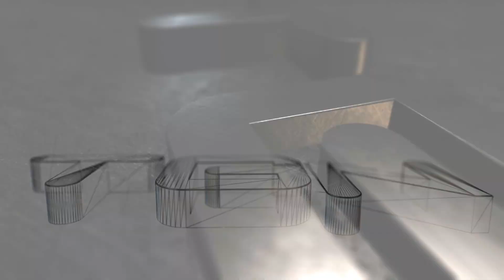THE WAR Z #1 | PVP É COM O RIC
➤ PARCEIROS

           (musica da intro : game over- x sentinel)